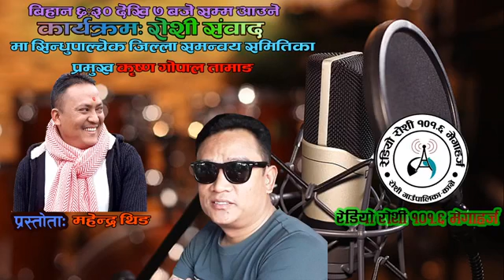Krishna Gopal Tamang#Sindhupalchok Mahendra Theengh#radioroshi#interview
काेराना कहर सम्बन्धमा कुराकानी